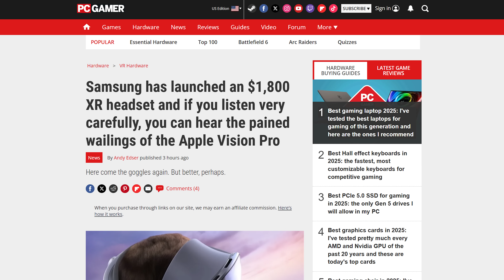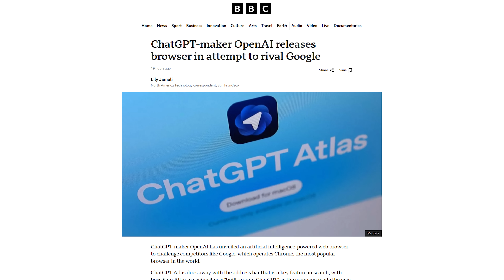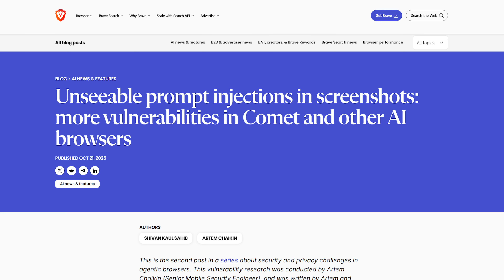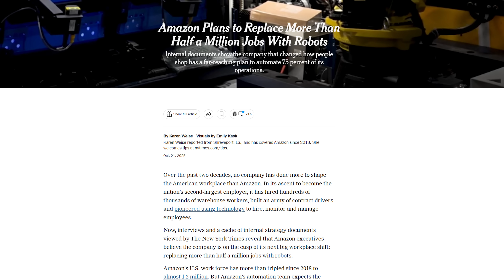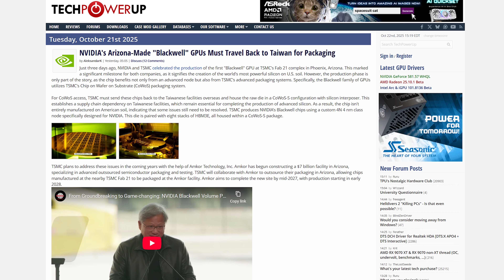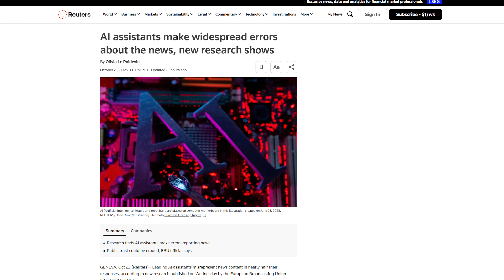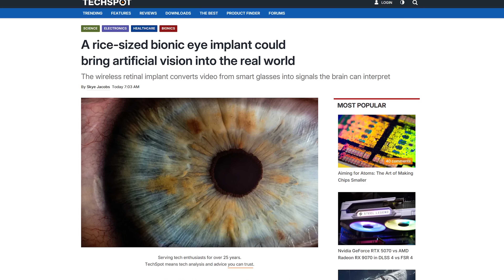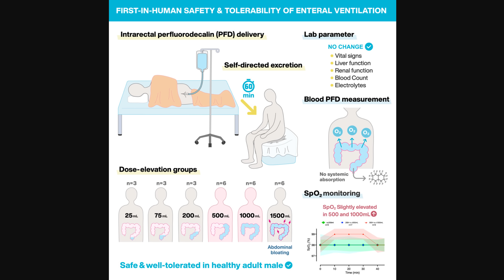Samsung 'Vision Pro'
Get a free 15-day trial of Odoo’s all-in-one business solution and see how it can make your life easier!

Timestamps
0:00 don't ya hate when that happens
0:13 Samsung Galaxy XR
1:33 ChatGPT Atlas web browser
3:03 AWS outage fallout, Amazon robot workers
4:26 Odoo!
5:20 QUICK BITS INTRO
5:33 First Nvidia Blackwell GPU made in U.S.
6:14 YouTube rolls out AI 'likeness' detection
7:06 Study finds 45% of chatbot news results suck
7:44 Bionic eye implant
8:33 Breakthrough in butt breathing